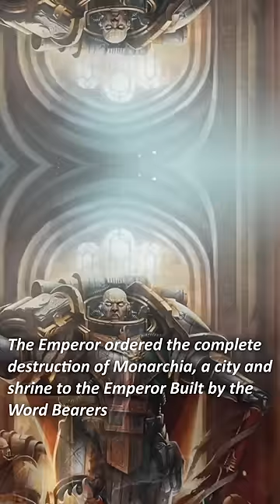Why Does EVERYBODY Hate EREBUS? Word Bearers | Warhammer 40K Lore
Warhammer and Warhammer 40k are copywritten to Games Workshop.